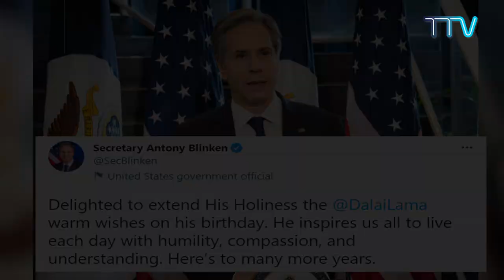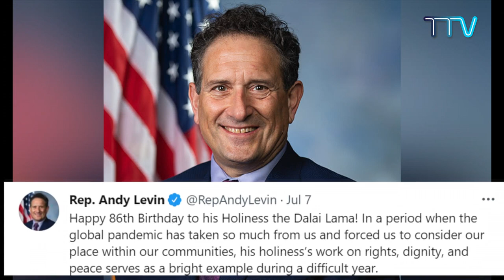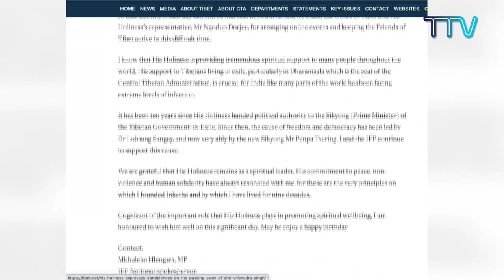World Leaders Tweet Birthday Messages to His Holiness the 14th Dalai Lama